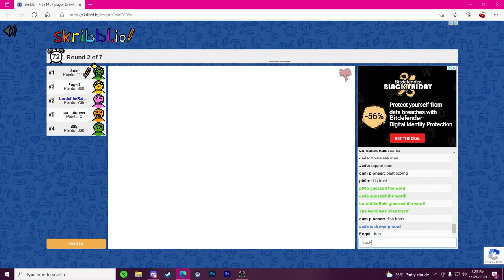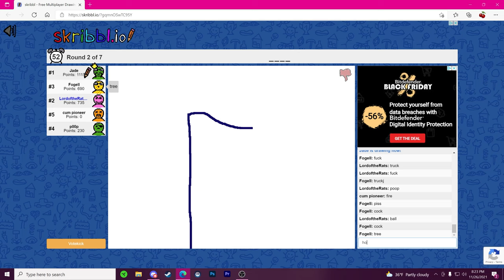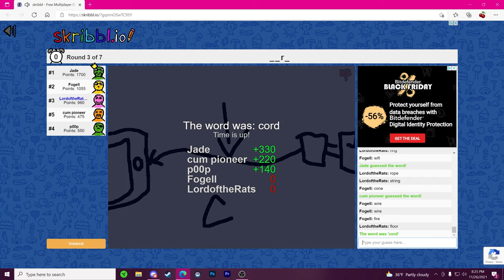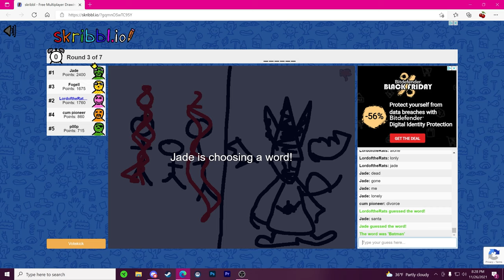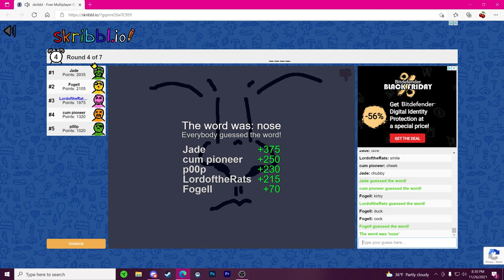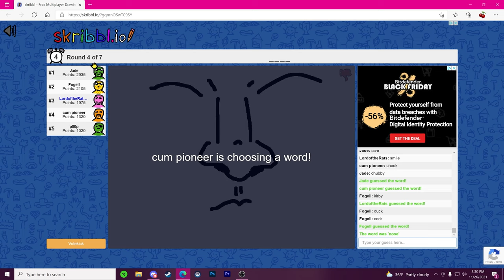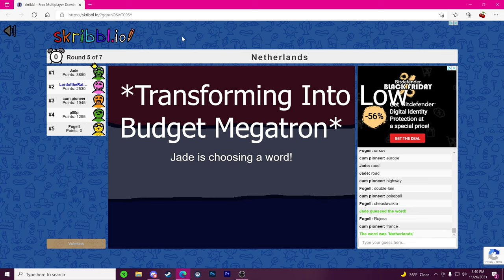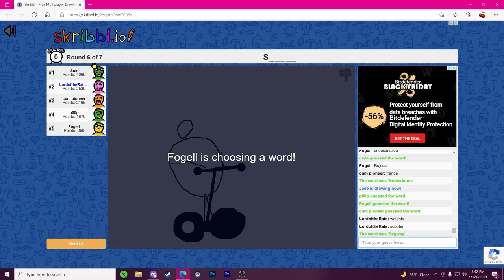Da Rat in Netherlands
Play Scribble.IO, Good game, Decent